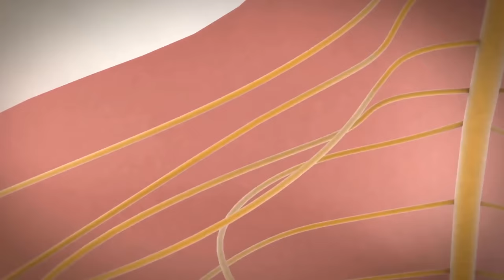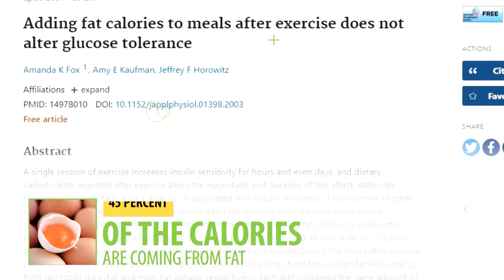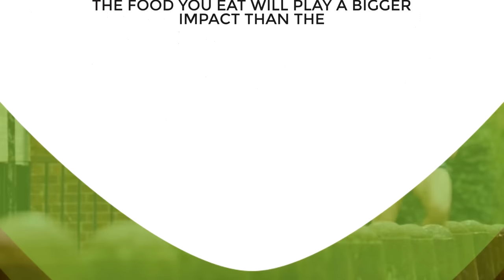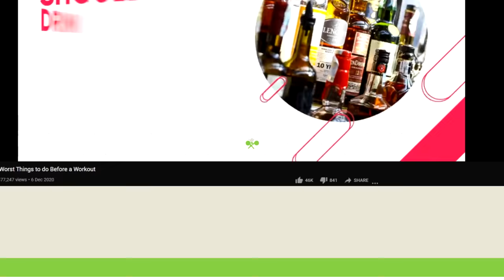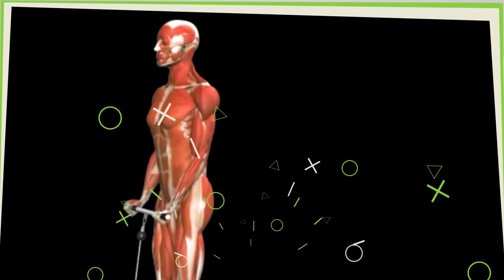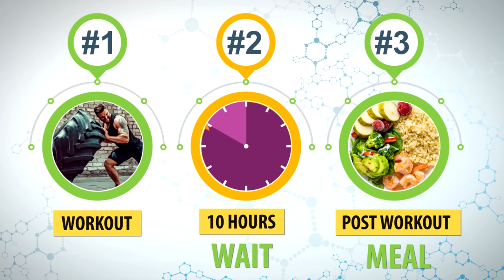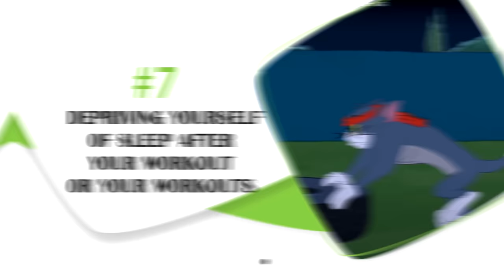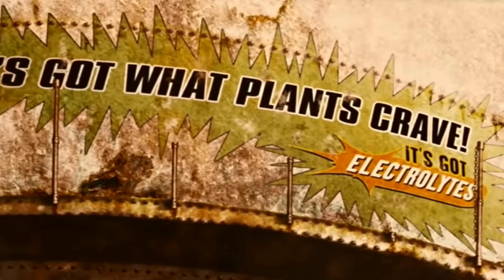8 Things to NEVER Do After a Workout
Here are 8 common post-workout mista0kes that you should definitely avoid if you want to build more muscle and burn off that stubborn fat. Find out what you should be eating and doing after a workout to boost recovery. Avoid making these common weight loss and muscle building mistakes and you'll get to your goals faster.

After a workout, your muscles are left broken down due to microscopic tears, and your glycogen stores are depleted leaving you feeling a little more tired and much hungrier than you felt before you started your workout. Now, this is all perfectly normal as long as you do the right things after your workout to recover and take your body one step closer to your goal of burning fat or building muscle. However, there are some very common mistakes that so many people are making at the end of their workouts, and these mistakes can literally kill your progress and actually make you move further away from your goal even if you're working out hard and consistently.

And the first mistake that I want to start with is believing that you can't eat any sources of fat like eggs, avocado, or steak after your workout. Now this belief has been around for a long time, and I used to believe it too. It's based on the idea that fats can slow the digestion of your meal making it take longer for the nutrients to get into your muscle cells and for your body to switch from breaking down muscle to repairing and building muscle. On top of that, while carbohydrates and protein play a big part in the recovery and muscle growth process, fats don't really help spike your insulin levels the way that carbs do, they can't be used to repair your muscles the way that protein can, and in general, they don't really have any direct anabolic properties. But with all that said there's really no evidence that it's necessarily bad to have fats after your workout. Even though it might slow down the absorption of your post-workout meal, it shouldn't really hurt you or reduce the benefits that you experience. This is because even though you don't want to wait too long you don't necessarily need to get all those nutrients into your muscles as fast as possible after your workout. So if your meal takes a little longer to absorb because you added fat to it, it's really not going to make that big of a difference especially if you already had breakfast or you simply ate before your workout. Even though the research that we have is limited and is based only on cyclists rather than weight lifters, that research does still support the idea that even if you consume a very high-fat meal after working out where 45 percent of the calories are coming from fat, the recovery process should not be negatively affected. (1) So the bottom line is that it's okay to have sources of fat like whole milk instead of skim milk with your protein shake after a workout. (2) The one exception to this is if you haven't eaten anything in over 4 hours, then you may want to limit your fat intake after your workout to help get nutrients to your muscles faster.

The next mistake is going overboard with rewarding yourself for your workout with food. I've seen people with my own eyes, hit the gym and then right afterward stop at a 7-11 and pick up some candy like gummy bears for example. Now even though one of the best times to have sugar does happen to be immediately after your workout since it'll help spike your insulin levels, there's a big difference between having a banana versus sour patch kids. First of all, working out, in general, is going to make you feel hungrier when you're done, and to put it simply if you're trying to satisfy that hunger with food that you find at your closest convenience store you're probably going to wind up overeating especially if that food is candy. And that's okay if you're doing a dirty bulk, but if you're trying to stay lean while building muscle, or you're if you're trying to burn fat, the food you eat will play a bigger impact than the workout you perform. For example, if you have 2 slices of pizza, you'll have to run for about 45 minutes to burn those calories off. So it's very important that you don't lose your will power and give in to the increased hunger that you'll feel after a workout by going for just any random food that comes your way. If you find that you have a problem with managing hunger after your workout makes sure that you have an already prepped post-workout meal waiting for you in the fridge, or even a quick...

References:

1. 45% fat intake for cyclists after their workout didn't seem to have any negative effects on muscle glycogen recovery.

people have a protein shake with whole milk.
2. "Whole milk may have increased utilization of available amino acids for protein synthesis. (when compared to skim milk)"